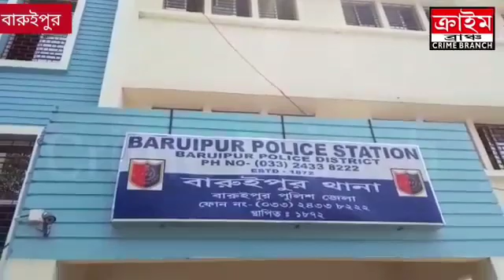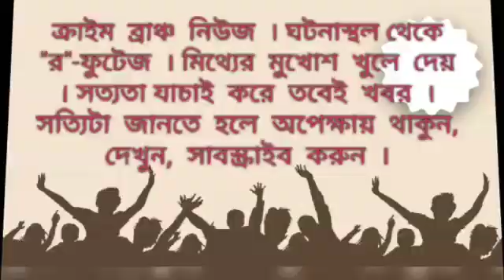বারুইপুরে কেন্দ্রীয় সংশোধনাগারের চিফ ওয়ার্ডেন্ট গ্রেপ্তার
-বাবলু প্রামাণিক । বারুইপুর । ক্রাইম ব্রাঞ্চ ।
সর্ষের মধ্যেই ভূত বাছার চিত্র। বিচারাধীন বন্দিদের আদালত থেকে বারুইপুর কেন্দ্রীয় সংশোধনাগারে ঢোকানোর সময় বন্দিদের হাতে মোবাইল, মাদক দ্রব্যজনিত ওষুধ তুলে দেওয়ার অভিযোগে বারুইপুর থানার পুলিশের হাতে গ্রেপ্তার হল বারুইপুর টংতলার কেন্দ্রীয় সংশোধনাগারের চিফ ওয়ার্ডেন্ট। ধৃতের নাম সুখেন্দু দাস। ধৃতের কাছ থেকে উদ্ধার হল দুটি মোবাইল ও কিছু দামি মাদক দ্রব্য জনিত ওষুধ। ধৃতকে শনিবার দুপুরে বারুইপুর আদালতে তোলা হয়। প্রসঙ্গত, সংশোধনাগারে অনেকদিন আগে থেকেই কড়া নজরদারি চলছিল। কিন্তু এই নজরদারি এড়িয়েই শুক্রবার সন্ধ্যের পর আদালত থেকে ফিরে যখন বিচারাধীন বন্দিদের জেলে ঢোকানো হচ্ছিল তখন ওয়ার্ডেন্ট সুখেন্দু দাস বন্দিদের হাতে মোবাইল, সিম কার্ড, মাদক দ্রব্য জনিত ওসুধ তুলে দিতে গিয়েছিলেন । সেই সময় নজরে আসতে পুলিশ হাতে নাতে গ্রেপ্তার করে জেল ওয়ার্ডেনকে। সংশোধনাগারের সুপার বারুইপুর থানায় ওয়ার্ডেনের বিরুদ্ধে লিখিত অভিযোগ করেন। পুলিশ জানায়, মোবাইল বন্দীদের হাতে চলে গেলে তাদের যোগাযোগের মাধ্যমে নানা অপরাধ সংঘটিত হতে পারতো।